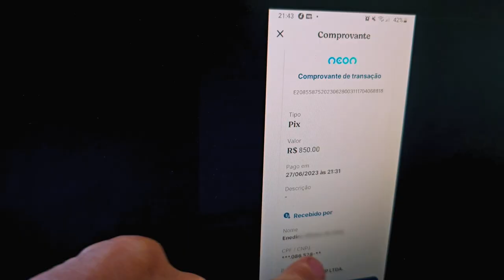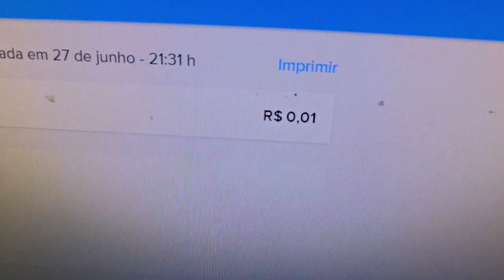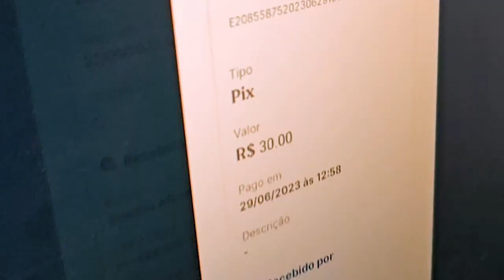TROLAMOS O GOLPISTA COM UMA PREPARAÇÃO QUE NAO VAI FUNCIONAR